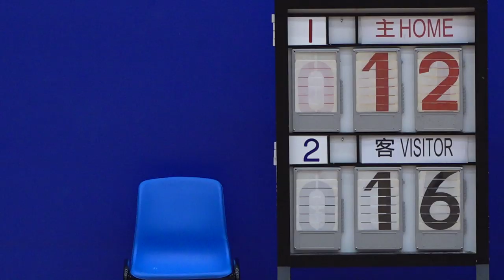張煊昌vs趙聿修(2019.9.27.元朗學界籃球甲組)精華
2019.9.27.天瑞體育館 17:00 張煊昌(白) 26 : 47 趙聿修(紫)